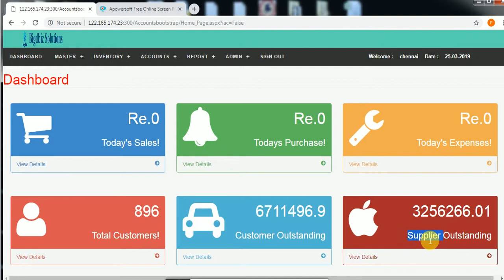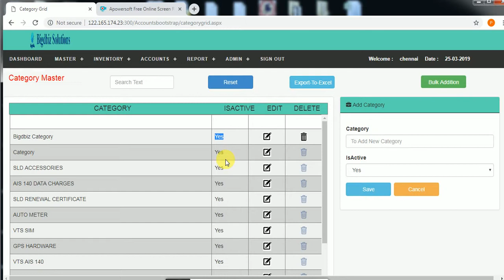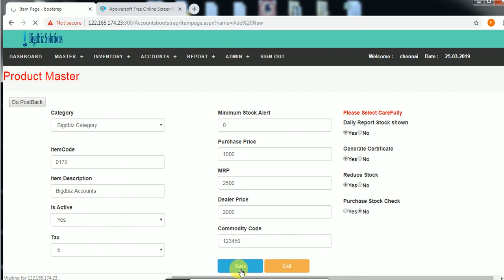Bigdbiz Account- Item Master Module - Tamil Version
Jothi kumar from Bigdbiz Solutions explains the Bigdbiz Accounting Software - Item Master Module